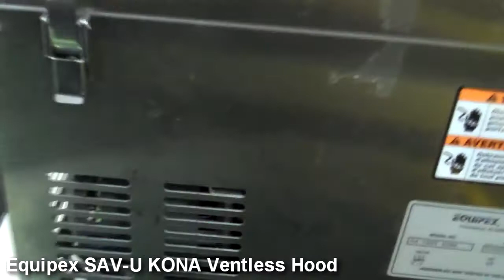Equipex SAV-U KONA Ventless Hood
- The Equipex ventless hood can be used where traditional hoods may not. Rather than pumping the air (and air-conditioning or heat) outside, it recycles the air back into the room. It has multiple filters that clean the air and remove smoke, grease-laden air, moisture, odors, and heat.

The SAV-U KONA is great for small heat-producing appliances where height is an issue. It is works great with rear-venting appliances, and features stainless steel construction. Often used where new-construction isn't possible, it makes meeting certification requirements a breeze.